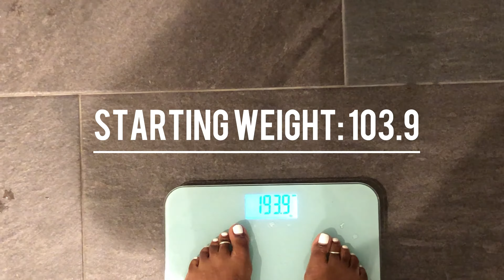I LOST WEIGHT WITH MAGNESIUM CITRATE// 2$ WALMART CLEANSE (DON'T DO IT)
trying the 2$ magnesium citrate cleanse/flush y'all!